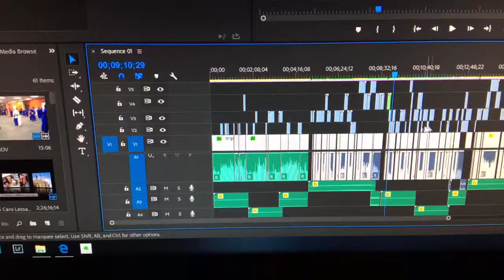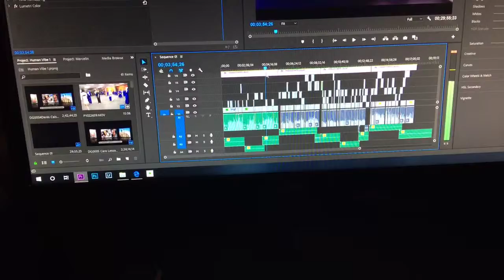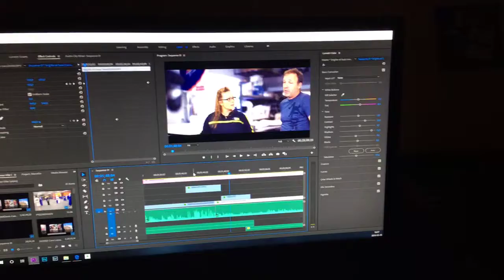BEHIND THE SCENE (B)